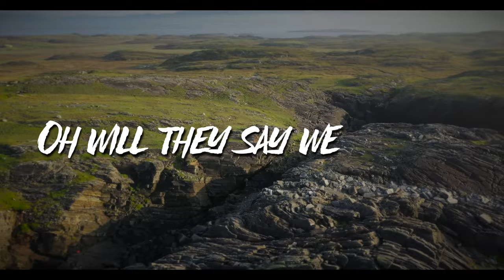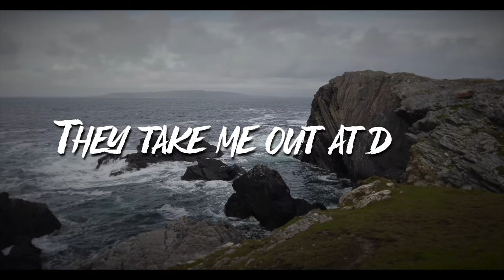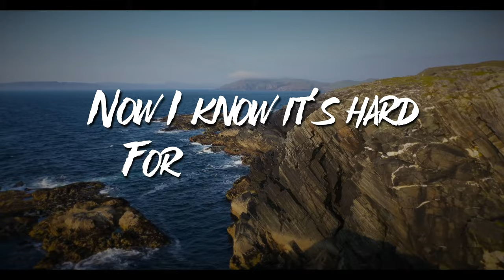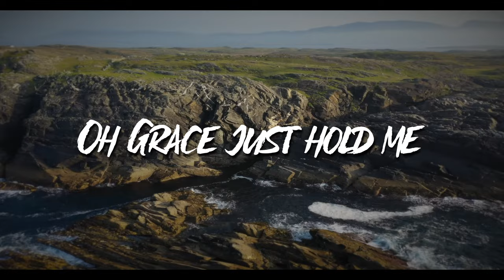Donegal Disko "Grace"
A fun energetic dance remix of the classic Irish track "Grace"
Lyric Video By Donegal Disko